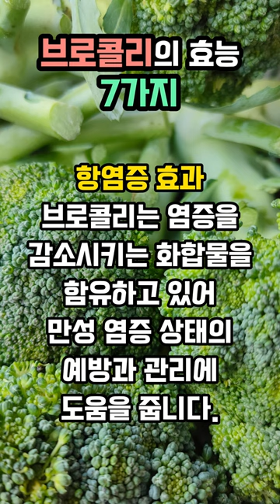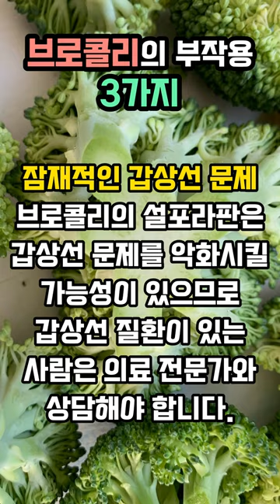당신이 몰랐던 브로콜리의 놀라운 효능 7가지와 부작용 3가지 / 다양한 건강효과를 가진 슈퍼푸드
?! 브로콜리의 놀라운 효능 7가지와 부작용 3가지